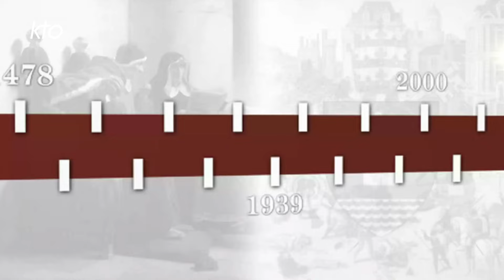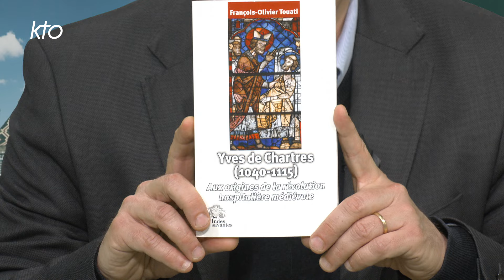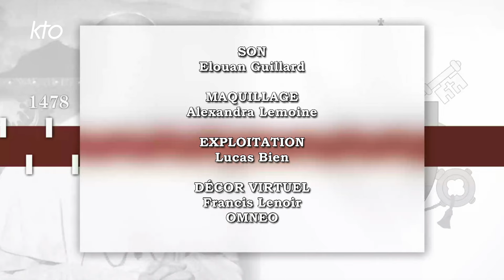L'Eglise à l'origine de l'hôpital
Dans la très longue histoire du cinéma et de la télévision, la religieuse qui est au chevet du malade constitue une image classique que l'on retrouve dans de nombreux films. Ce cliché confirme que même l'industrie cinématographique a compris une réalité : celle que l'hôpital est une institution intimement liée au christianisme. Ce nouveau numéro d'"Au Risque de l'Histoire" propose de comprendre pourquoi ces liens sont si importants et se penche sur l'apparition des premiers hôpitaux et du contexte dans lequel ils se sont développés. "Il faut comprendre que les monastères ont une puissance, pourrait-on dire, capitalistique. Ils forment des collectivités, possèdent des terres, recueillent des dons importants et reçoivent parfois des legs de familles nobles, importantes. C'est cet ensemble de sources de revenus et cette organisation qui donne les moyens, à ces monastères, de pourvoir aux besoins supplémentaires, en particulier de santé, des plus pauvres", expose François-Olivier Touati, Professeur d'histoire médiévale à l'Université de Tours. "La communauté hospitalière est bien souvent religieuse et dépend alors d'une structure toujours placée sous l'autorité de l'évêque. Au fond, il s'agit d'une communauté religieuse ordinaire, qui suit une règle et obéit à des voeux auxquels s'ajoute l'obligation de devoir soigner les malades et accueillir les passants", poursuit Catherine Geleyn, sociologue, chercheuse.